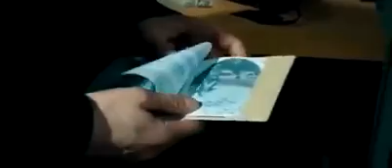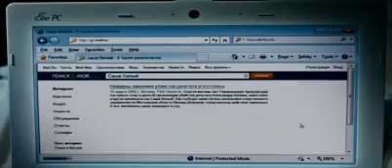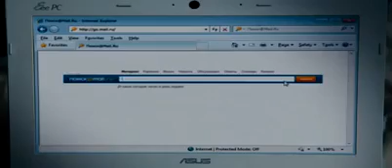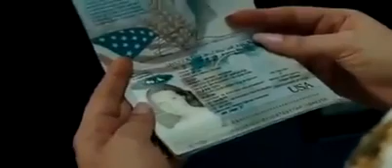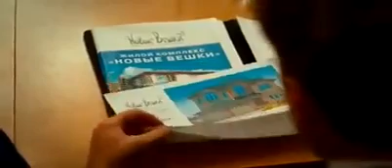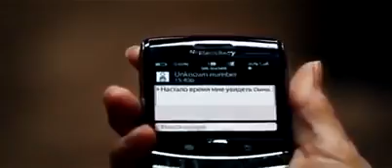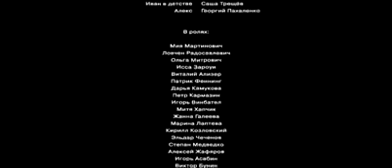หนังใหม่2023 HD ดูหนังชนโรง เต็มเรื่อง พากย์ไทยชนโรง | หนังแอคชั่นมันส์ๆ